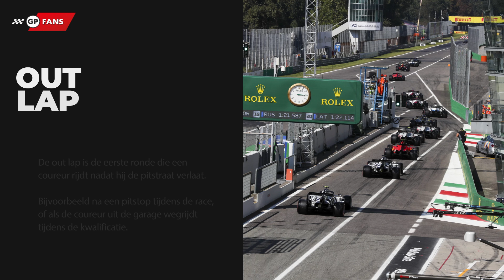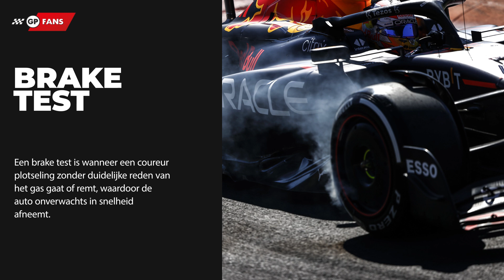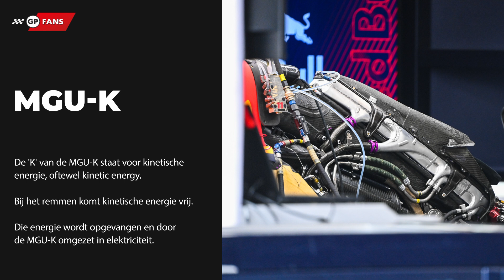F1-woordenboek: veelgebruikte termen die je (misschien) nog niet kent, DEEL 2 | GPFans Special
De Formule 1 is een technische sport, en daar horen logischerwijs veel technische termen bij. Voor relatief nieuwe kijkers is het echter niet altijd duidelijk waar over gesproken wordt. De hoogste tijd om een aantal van de meest gebruikelijke, maar niet bekendste termen op een rijtje te zetten.